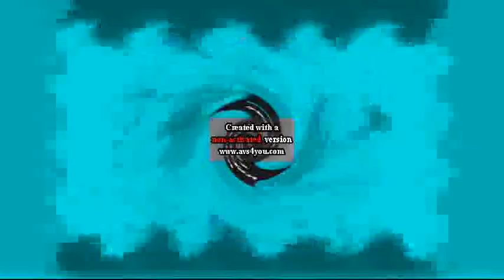PBS Kids Dot Logo (Greatest Quality) Effects Round 364 V2